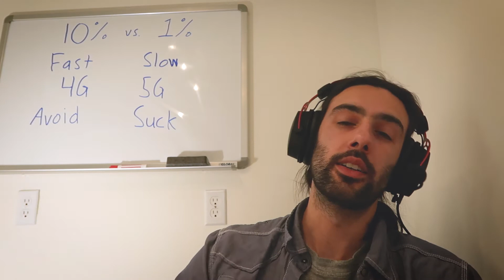How To Be A Consistent A+ Student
In this video Doctor Procrastinator talks about the secret to study motivation.